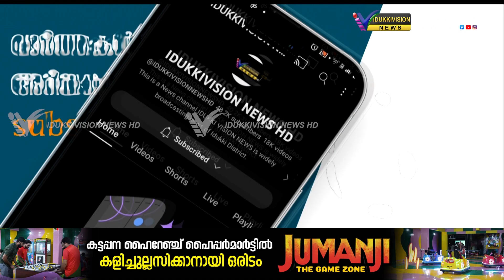കിഴുകാനം ഫോറസ്റ്റ് റേഞ്ച് ഓഫീസിൻ്റ നേതൃത്വത്തിൽ വിവിധ പരിപാടികൾ നടന്നു